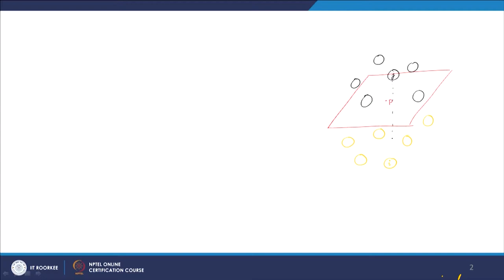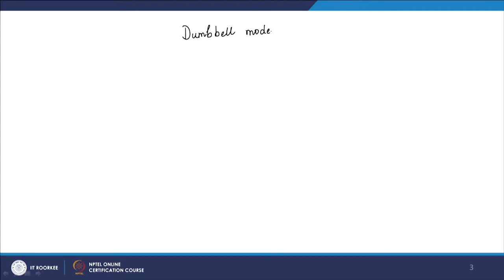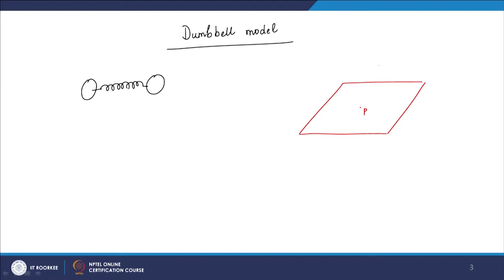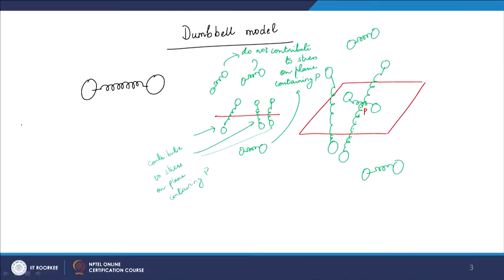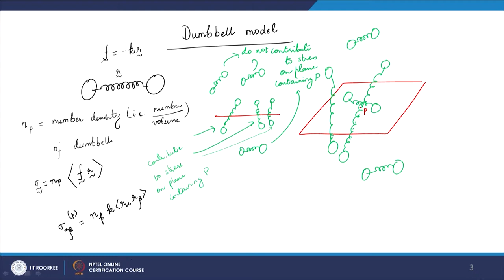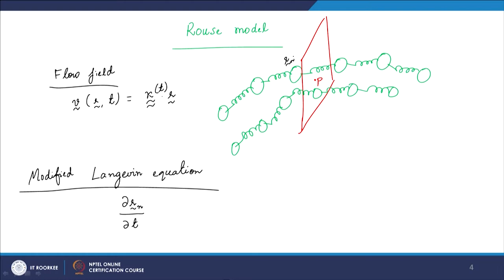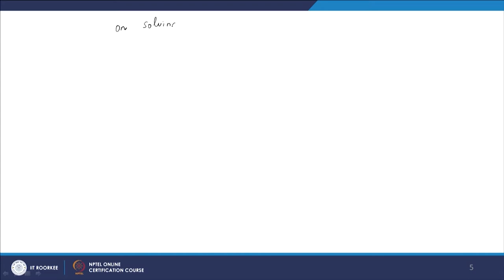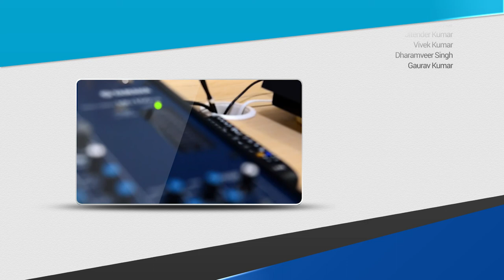Lecture 53-Microscopic definition of stress tensor-II, Dumbbell model, introduction to Rouse model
Microscopic definition of stress tensor-II, Dumbbell model, introduction to Rouse model